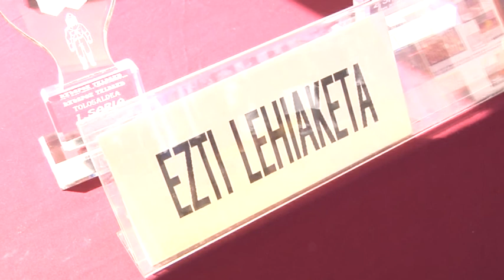XV. azoka berezian 50 postutik gora bildu ziren